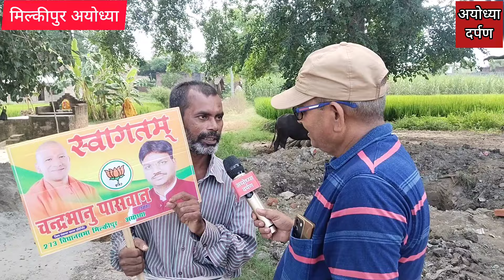Ayodhya मिल्कीपुर आनन्दसेन की निष्क्रियता पर मतदाताओं ने किया चौंकाने वाला खुलासाayodhyadarapan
अयोध्या मिल्कीपुर में अखिलेश यादव PDA का फार्मूला नही  नजर आ रहा क्योंकि मिल्कीपुर दलित बाहुल्य विधानसभा है और वहां मित्र सेन की समय से ही पीडीए आ रहा है मतदाता बहुत गरीब है।
Milkipur upchunav2024।public opinion
Ayodhya का बदलापुर बना मिल्कीपुर उपचुनाव , नाराज ठाकुरों ने पलट दिया चुनाव , awdhesh prasad milkipur

मिल्कीपुर उपचुनाव सर्वे awadhesh prasad के क्षेत्र की जनता ने जो बोला , milkipur upchunav ayodhya

मिल्कीपुर उपचुनाव सर्वे awadhesh prasad के गांव की जनता ने जो बोला , milkipur upchunav ayodhya

मिल्कीपुर विधानसभा उपचुनाव सर्वे , जनता ने जो बोला सुनकर हिल जाएंगे, Milkipur Upchunav अयोध्या

milkipur vidhan sabha upchunav
ayodhya milkipur vidhan sabha upchunav
milkipur vidhansabha upchunav
milkipur vidhansabha upchunav 2024
ayodhya milkipur by election
up by election milkipur ayodhya
ajit prasad awadhesh prasad milkipur ayodhya
gorakhnath baba milkipur
baba gorakhnath milkipur
baba gorakhnath interview
baba gorakhnath kafila
baba gorakhnath song
milkipur public reaction on by election
milkipur
milkipur news
ayodhya milkipur news
milkipur public reaction
public reaction
milkipur mla
milkipur vidhayak
milkipur upchunav kab hai
milkipur vidhansabha upchunav kab hai
milkipur upchunav kab hoga
ayodhya news story milkipur vidhansabha upchunav coverage